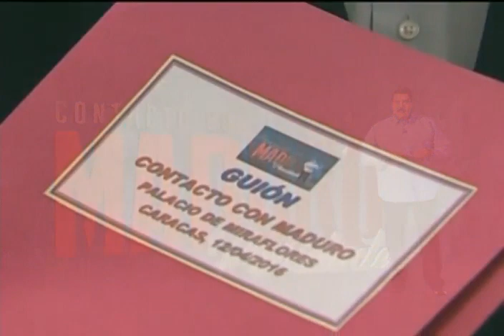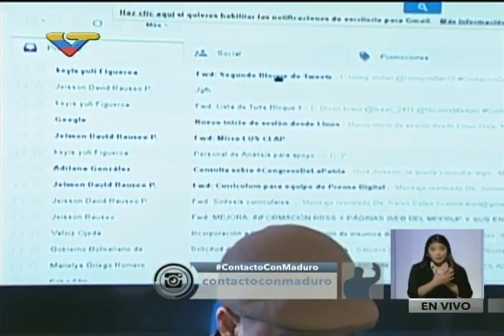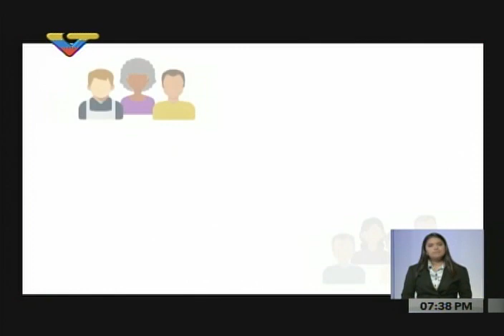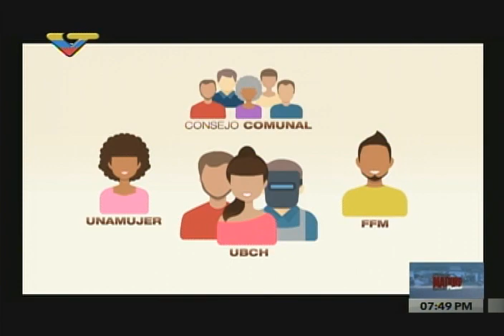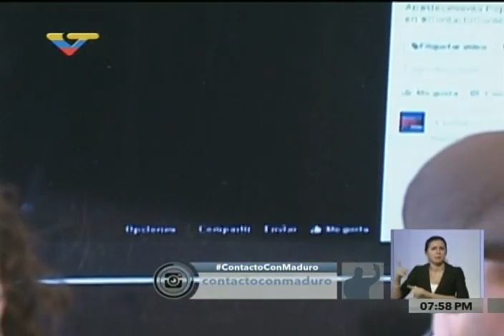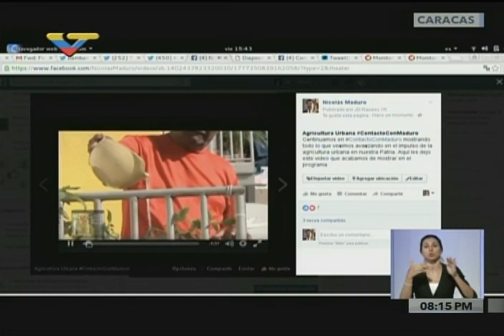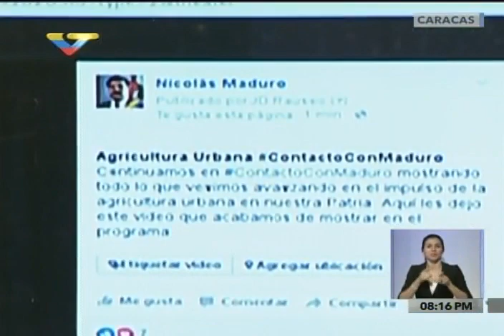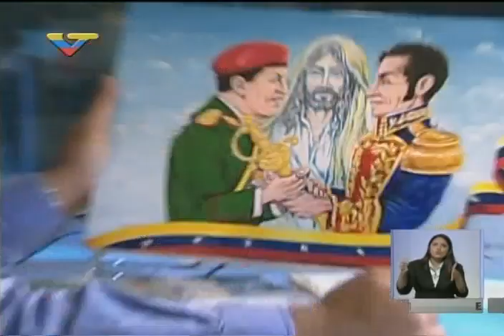Contacto con Maduro 53, programa completo, 12 de abril de 2016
Presidente Nicolás Maduro hace el primer programa del año y estrena nueva imagen.